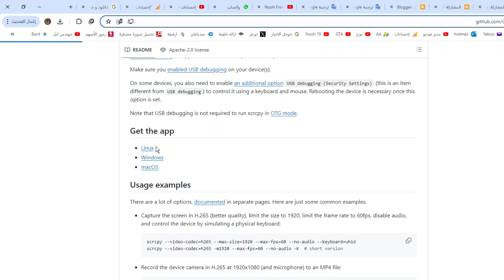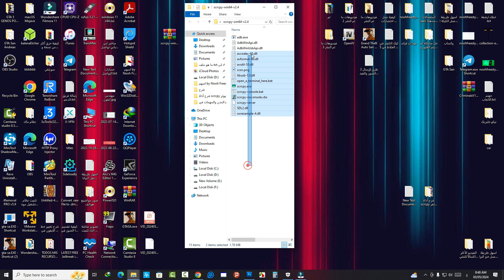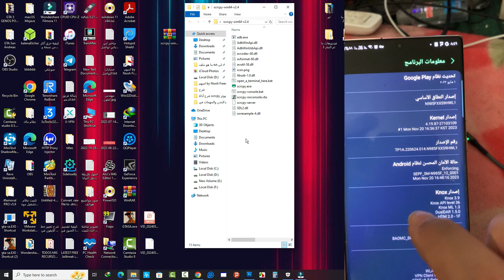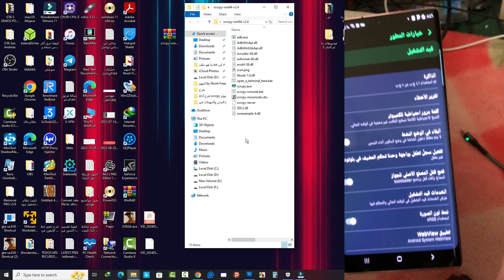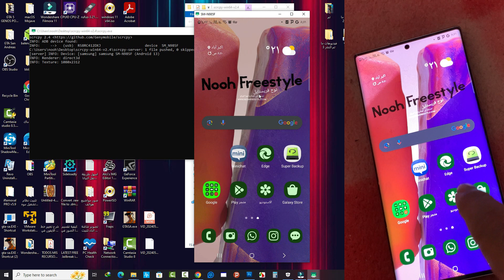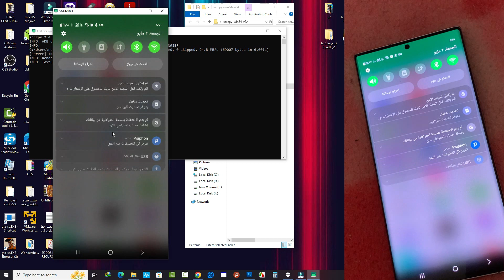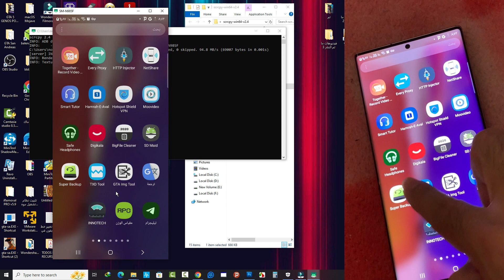شرح أداة scrcpy لعرض والتحكم في هاتف اندرويد بالكمبيوتر SCRCPY Installation Guide for PC and Android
كيفية العرض والتحكم في هاتفك الاندرويد من خلال الكمبيوتر ويندوز (Scrcpy)
بعض الميزات الأساسية لScrcpy
طريقة اصلاح مشكلة اداة Scrcpy لربطها مع الكمبيوتر واللابتوب بنظام ويندوز
حل مشكلة جميع مشاكل Scrcpy على الوندوز
حل مشكلة اداة Scrcpy لا يتصل بالويندوز والهاتف
حل مشكلة الويندوز لا يجيب اداة Scrcpy
سبب عدم التعرف واستجابة الويندوز لاداة Scrcpy عند توصيله بهاتف الاندرويد
كيفية يمكنني ان اعرض هاتف على الكمبيوتر والتحكم بها بواسطة Scrcpy
كيفية ربط هاتف اندرويد بالحاسوب لعرض والتحكم بالهاتف من خلال الكمبيوتر باستخدام Scrcpy
حل مشكلة هاتف الاندرويد لا يتعرف على اداة Scrcpy من الويندوز